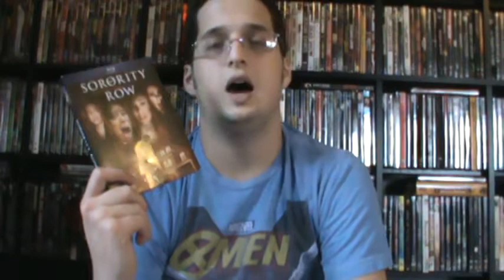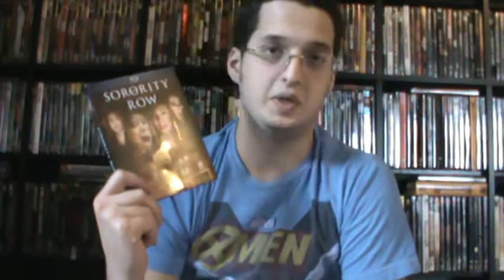Rhine1988 reviews Sorority Row (2009) - Week 95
My review on the 2009 remake, Sorority Row. I hope you guys enjoy the review and see you guys soon!